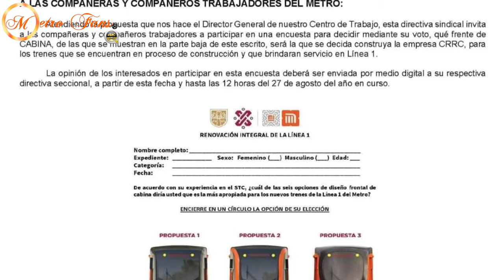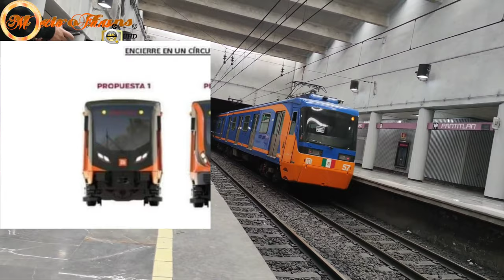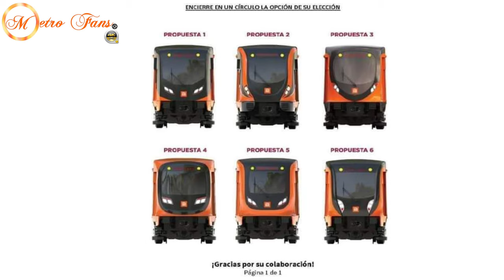Propuestas De Diseño | Nuevos Trenes (Línea 1) CRRC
28 Agosto 2021

En Estos Dias, se dio a conocer 6 propuestas de diseño de cabina, para los 29 trenes que CRRC, fabricará para la línea 1 del Metro.

¡Gana 2,000,000 Kwai Golds todas las semanas!
De lunes a domingo, ven a Kwai a ayudarme cada día y ganamos juntos el dinero.
¿Cómo ayudar a tus amigos?
1. Descarga Kwai e inicia sesión
2. Clica en el botón y ve a Kwai para ayudar a tus amigos
3. O copia el código y abre Kwai para ayudar a tus amigos!
𝙈𝙚𝙩𝙧𝙤 𝙁𝙖𝙣𝙨 te invita a que te unas a DiDi.
𝙍𝙚𝙜𝙞𝙨𝙩𝙧𝙖𝙩𝙚 𝙀𝙣 𝙆𝙬𝙖𝙞 𝘾𝙤𝙣 𝙀𝙨𝙩𝙚 𝘾𝙤𝙙𝙞𝙜𝙤
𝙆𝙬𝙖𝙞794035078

Regístrate En Tik Tok Con Este Código
𝙄35944081